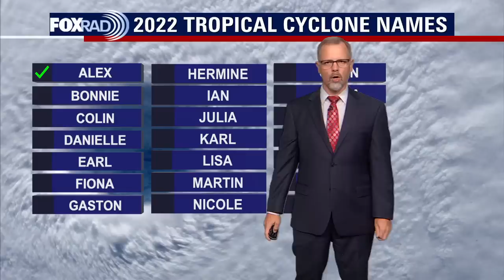Tropical Weather Forecast - June 27, 2022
Potential Tropical Cyclone Two has formed in the Atlantic and there is still plenty of reason to keep monitoring the northern Gulf of Mexico.